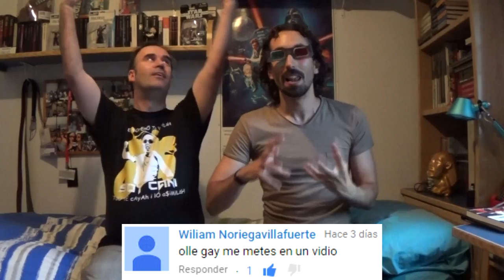Preguntas y Respuestas Haznos tu Pregunta Random + Saludos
Thrawn y Pimpinelo os traen una nueva propuesta:

Preguntad todo lo que queráis!!!

Las Reglas son las siguientes:

Realizad vuestra pregunta en los comentarios de ESTE VÍDEO, solamente se contestarán las que se hagan ÚNICAMENTE en este VÍDEO.
A cada pregunta se le asignará un número el cual le daremos como respuesta al comentario.
Tenéis como PLAZO para dejar vuestro comentario TODO EL FIN DE SEMANA. Una vez concluído el plazo, BLOQUEAREMOS la opción de más comentarios.

Si hay muchas preguntas, procederemos a realizar un sorteo en el cual, Thrawn o papaThrawn elegirán números al azar.
Si esos números coinciden con el número que se dará en la respuesta del comentario, entonces tu pregunta ha sido la seleccionada!

La sorpresa es que, las preguntas serán respondidas por...papaThrawn!!!

El vídeo con las respuestas se publicará el próximo Jueves.

IMPORTANTE!!!

¿OS GUSTARÍA QUE HICIÉRAMOS ALGÚN DIRECTO?

Creemos que la iniciativa que os proponemos en este vídeo puede resultar muy divertida!